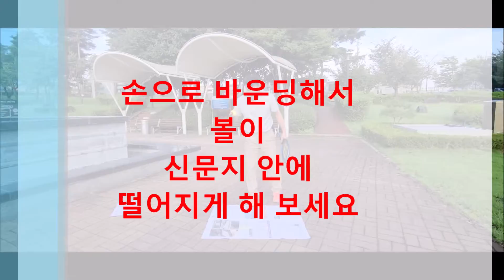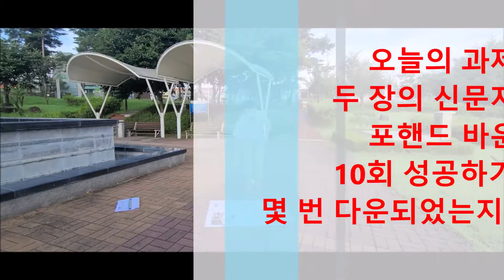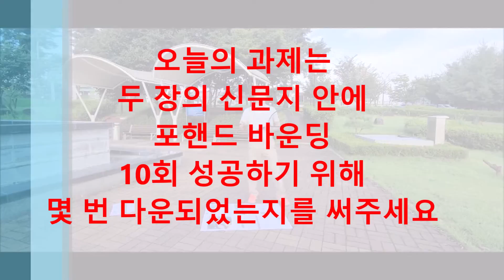2020 어르신테니스교실 4회 KTA